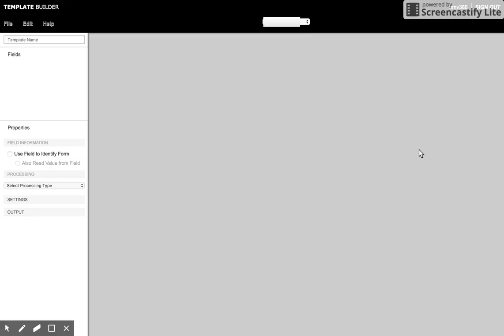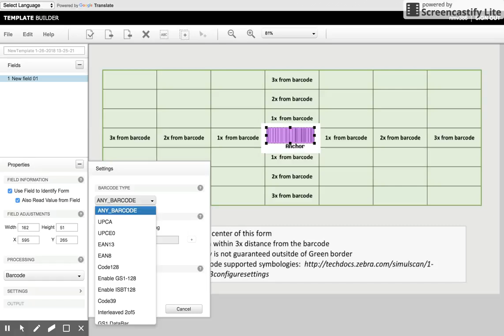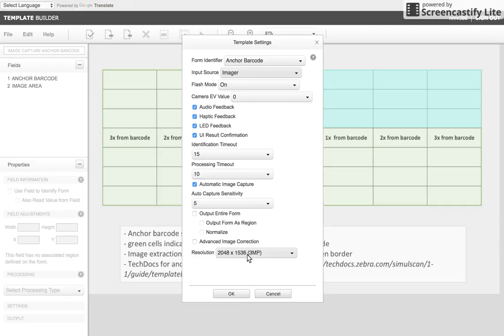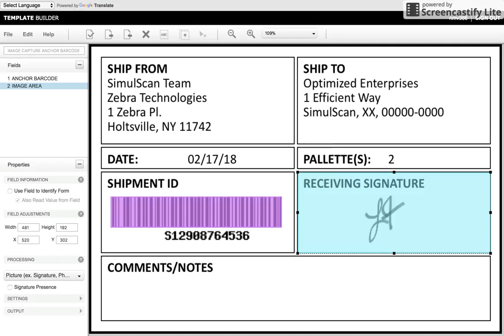Zebra SimulScan Template Builder Tutorial: Image Capture using an Anchor Barcode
For scenarios where you need to capture an image and an Anchor Barcode could be used to define the area of interest. Consider Use Cases for Proof of Delivery, where capturing a signature is required.

This can be captured via the imager or Camera.

Note: An Anchor Barcode means that the Barcode Type can be identified and it always resides in the exact location relative to the area of interest. This means a human placed barcode sticker will affect the area of interest to capture.

Using the Imager- SimulScan can guarantee the capture of an image 3x the size of the anchor barcode on both the X & Y axis. the larger the barcode, the greater the area we can guarantee.

Did you create a template and want to test it out? it's easy, for step by step instructions,

Note:
- SimulScan is a Productivity Tool, available on select Zebra Devices,  to automate your data capture process and can be integrated via DataWedge or Zebra EMDK.